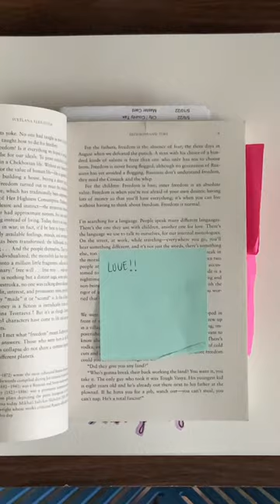Day 16 of HERSTORY23 with Svetlana Alexievich